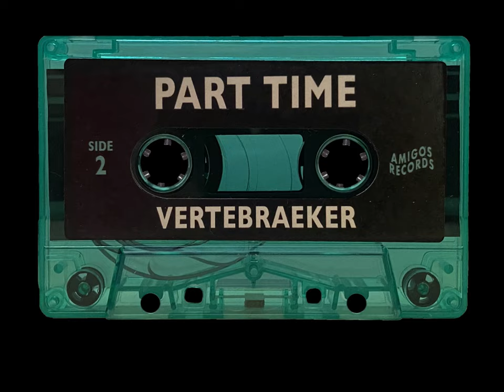Part Time - Vertebraeker (cassette)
Released 2019 under Amigos Records

Vertebraeker (0:00)
Egyptian Moon (3:44)

All my videos and uploads are NOT MONETIZED. Any ads that appear are directly placed by YouTube or any music distributor such as UMG. Please support these record labels and artists as much as possible.